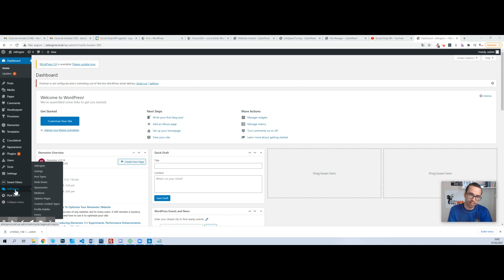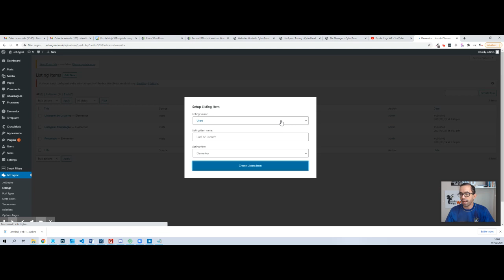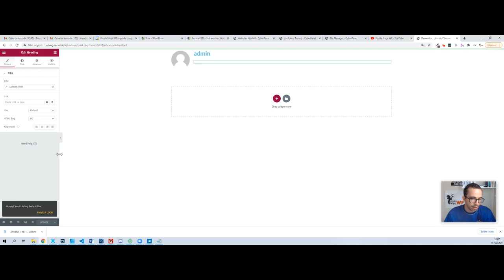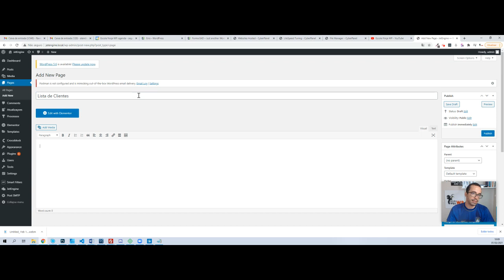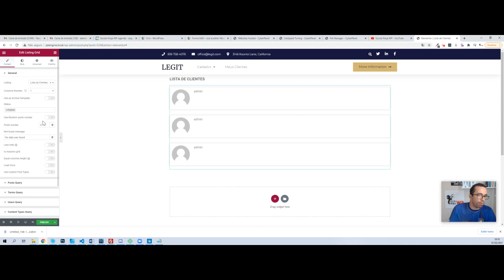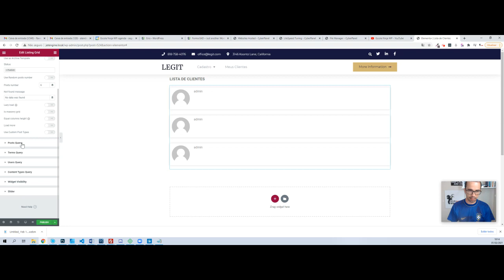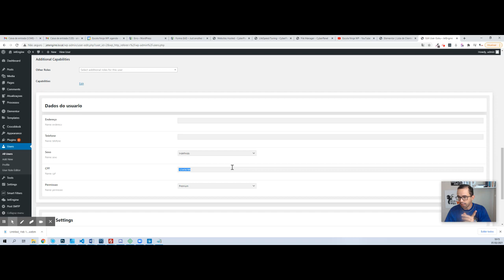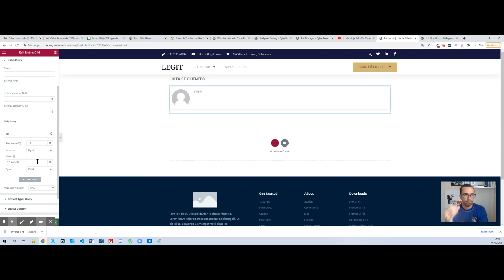Como usar o Listing do Jet Engine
Link para Entrar no Grupo De PRÉ lançamento